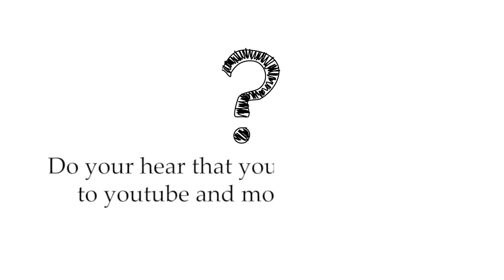Pome kit - The fun learning activity kit for kids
Be it the television, tablets or above all the mobile phones, it can be hard to tear millennial's away from technology and inspire them to follow other pursuits. But not any more…

Pome kit a fun based learning & activity kit from the house of Pomegranates go a long way in helping Kids to get away from THE SCREENS.

TRY POME KIT, a kit consisting of 15+ arts and crafts, fun activities and worksheets to keep your child engaged Creatively throughout the day